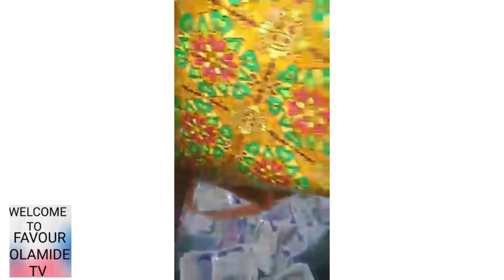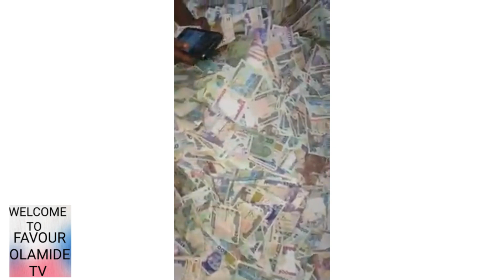DESTINY EBAGUA DADDY SECOND BURIAL PART 3